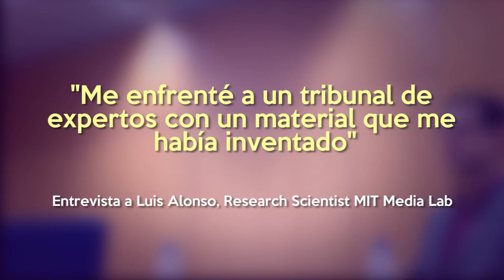REDES UP | Madrid - Entrevista a Luis Alonso del MIT (trailer)